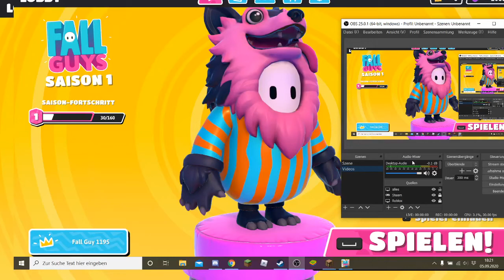Ich spiele Fall Guys Fall Guys Ultimat Knockout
es lagt ein bisschen